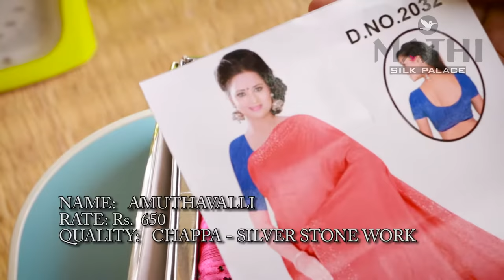AMUTHAVALLI - Mathi Silk Palace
MATHI SILK PALACE presents you some of the sarees listed in our shop. Please find the name, rate, quality of the sarees along with the video links for them. Contact further with the names for more designs, colors and the availability.

AMUTHAVALLI
RATE: 650
QUALITY: CHAPPA-SILVER STONE WORK

Track: We Were Young — Vendredi [Audio Library Release] Music provided by Audio Library Plus Watch Free Download / Stream Mathi silk palace is a women’s apparel store with an exclusive collection of fancy sarees. The only Stop’N’Shop place for best quality sarees along with unbelievable wholesale rates. We have more than 20 years experience in the textile business. The products we sell are directly purchased from the respective manufacturers, giving our customers a great insight into the feel of the fabric unmatchable to any other shop. The shop was born during the mid way crisis of the global pandemic COVID-19, due to lack of job.